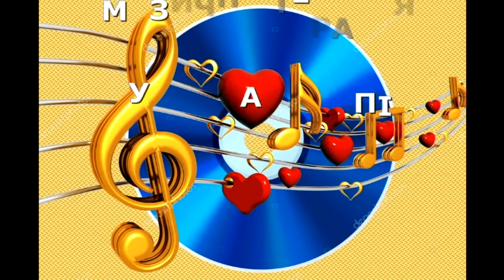Відео заняття з музичної терапії для дітей - 3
☝️Нагадуємо, що необхідно приготувати олівці або фломастери та аркуш паперу А4.